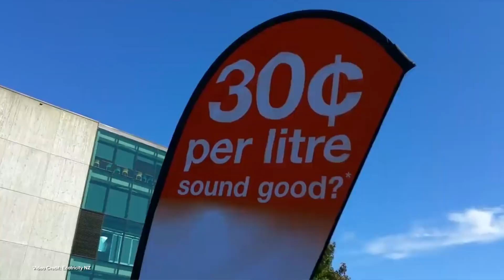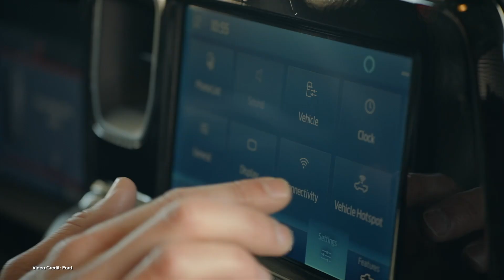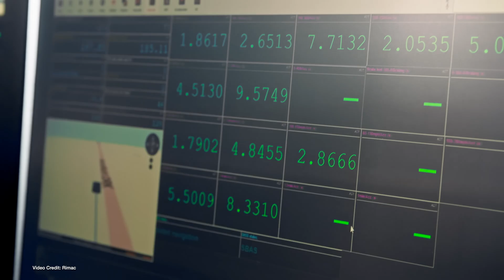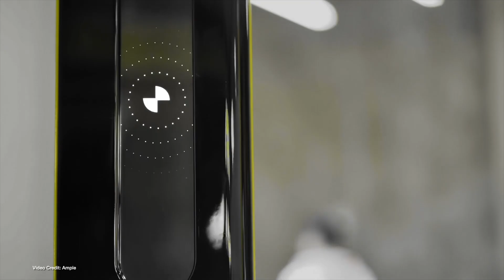ecoTEC Episode 275. Tesla Shareholder Meeting, New EV Records, Kiwi EV Investment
00:00 - Start
00:16 - Welcome
00:24 Editorial Note
00:37 - NZ Budget spells relief from natural disasters + EV charging expansion!
01:25 - Volkswagen ID. Buzz Long wheel base reveal date set for June 2 in California
02:15 - Hyundai Kia looking to build EVs in México in order to qualify them for US IRA Tax Credits
03:16 - EPA Announces new rules for fossil-fueled power stations
04:05 - Tesla holds its annual shareholder day
05:05 - Ford unveils e-Tourneo Courier for European market
05:59 - Rimac Nevera sets 23 new speed, acceleration and braking records on the same day
06:56 - Ample demonstrates its next-generation battery swap stations that are twice as quick as the previous generation
07:54 - Median EPA average of all new 2022 model year cars sold was 256 miles
08:48 - MG Cybester price rumors for the UK market look reasonable
09:41 - Check out our Buyers Guide!
10:07 - Trailer drops for a new show with Robert Downey, Jr and his classic car collection going green
10:59 - Chevrolet Bolt EUV sets slow range record in Brazil
11:54 - Thanks, and Goodbye

100% Kiwi owned and operated. Powering the electric vehicle future of Aotearoa!